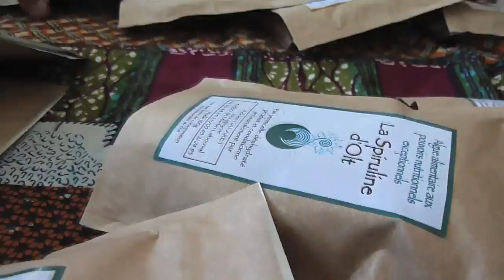spiruline - ferme aquacole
La spiruline d'Olt

Visite de la ferme aquacole et écologique  de production de
spiruline d'Adrien Galaret.
Dans le parc régional des causses du Quercy, entre Lot et Célé.
" Ma sensibilité écologique et ma passion pour la spiruline et sa culture me conduisent naturellement à m’investir dans la recherche vers une aquaculture biologique de la spiruline."
Il y a 3,5 milliards d’années, la spiruline créait la vie sur terre,
aujourd’hui elle peut résoudre les graves problèmes de malnutrition et de santé humaine.
Pour plus d'info sur la spiruline, son origine, sa composition, sa production, ses bienfaits, ou pour commander :

Le groupe ( de musique) Jédapama, présent dans le film, oeuvre pour la promotion de la spiruline et a monté un spectacle sur le sujet.
Merci pour leur joie de vivre.